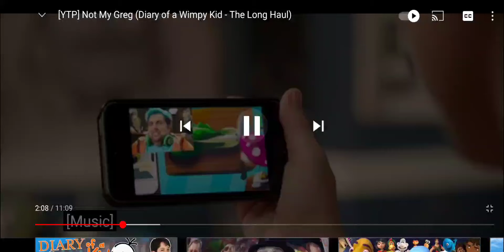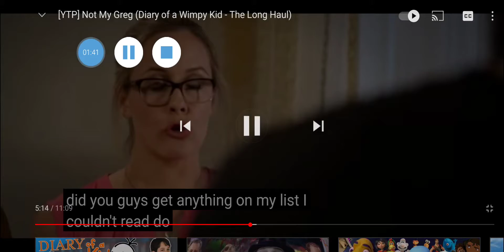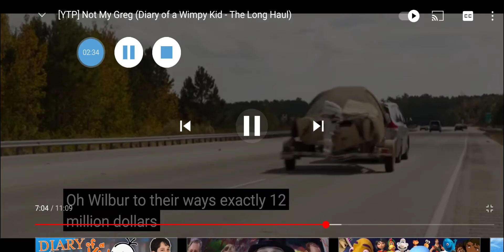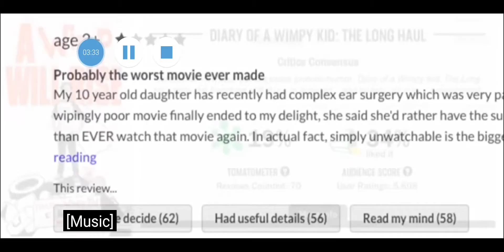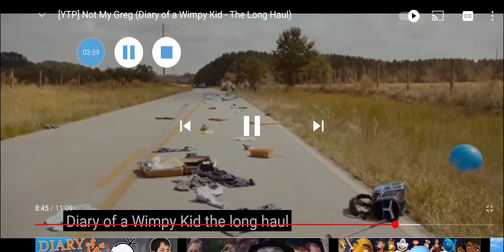4 minutes and 10 seconds of the long haul being good (diary of a wimpy kid the long haul is good)